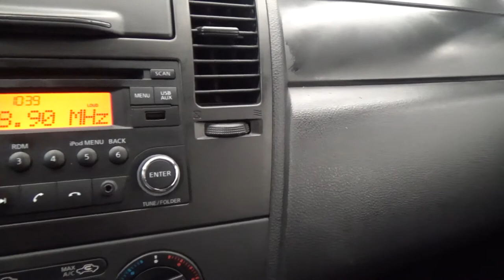Nissan / Tiida/2016 - 5071